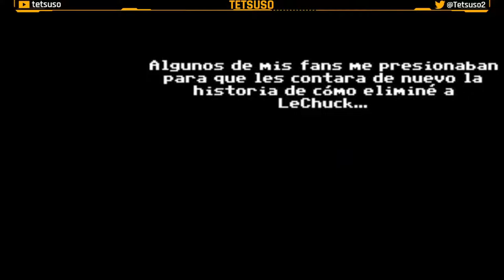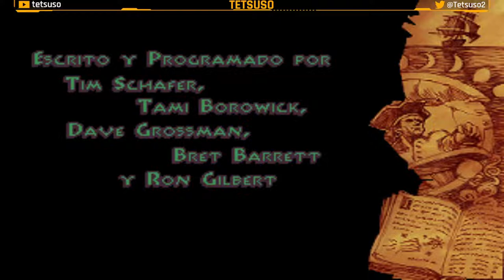Monkey Island 2: LeChuck's Revenge - Parte I: El Embargo De Largo - Gameplay - Walkthrough - Español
Después de derrotar al malvado pirata fantasma LeChuck, Guybrush Threepwood le ha echado el ojo al legendario tesoro de Big Whoop. Pero, LeChuck ha regresado convertido en un zombi y busca venganza.
Guybrush deberá utilizar su ingenio, su sentido del humor y su inagotable sed de aventuras para derrotar a su archienemigo de una vez por todas y mostrar al mundo que él es el pirata más grande de todo el Caribe.

Primera parte del gameplay de "Monkey Island 2: LeChuck's Revenge" en Twitch.
Aventura gráfica desarrollada por Lucasfilm Games y publicada en 1991.